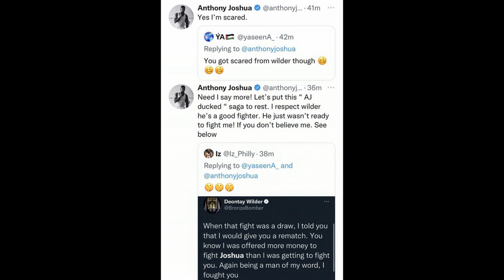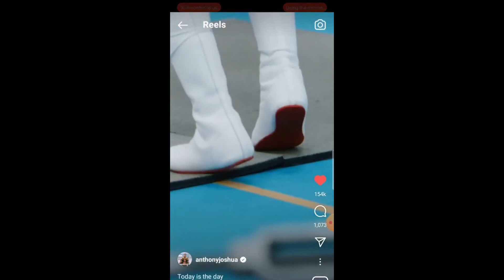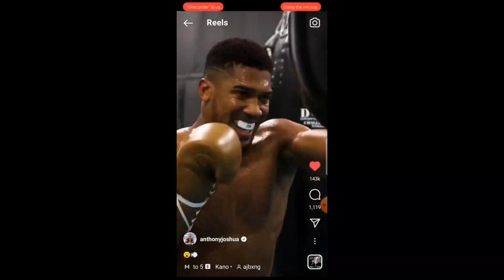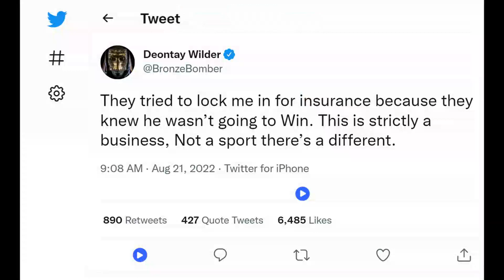ANTHONY JOSHUA VS DEONTAY WILDER 2023 | WHO WINS ???